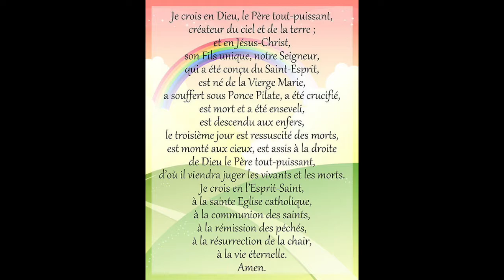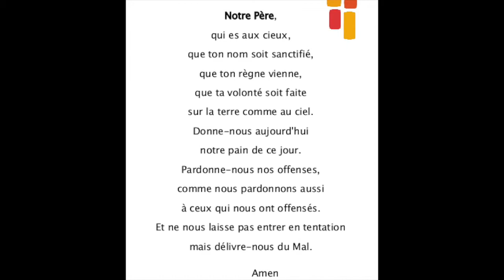9ème jour de la neuvaine à ND de la Prière de l'Ile Bouchard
Neuvième Jour de la neuvaine : Tout est accompli

Prières quotidiennes

1 Pierre 3, 9-11 : « Ne rendez point mal pour mal, ou injure pour injure ; bénissez, au contraire, car c'est à cela que vous avez été appelés, afin d'hériter la bénédiction. Si quelqu'un, en effet, veut aimer la vie et voir des jours heureux, qu'il préserve sa langue du mal et ses lèvres des paroles trompeuses, qu'il s'éloigne du mal et fasse le bien, qu'il recherche la paix et la poursuivre. »

Le chant terminé, la Dame bénit lentement la foule. Inclinées, les enfants se signent. La Dame et l’archange disparaissent. Le voile d’argent se replie en forme de boule, et la boule toute resplendissante sous la lumière du mystérieux rayon de soleil rentre dans le mur. Bientôt, le rayon de soleil disparaît à son tour. Monsieur le Curé, sortant de sa réserve habituelle, monte sur les marches de l’autel et dit à la foule que «  ce rayon de soleil est un rayon envoyé par la Sainte Vierge  ».

Notre-Dame de la Prière, continuez à nous bénir, à nous apprendre à bénir, à devenir pleins de gratitude pour les merveilles que Dieu fait dans nos vies.

Notre Père, 10 Je vous salue Marie, Gloire au Père

La « Dame » de L’Île-Bouchard s’est rapprochée de ses enfants pour leur montrer son amour attentif et vigilant, inconditionnel et surtout si puissant ! Rien ne méritait cette prévenance pour ce petit bourg français, pour ces quatre fillettes semblables à bien d’autres, pour ce pays en grande difficulté… Ici, tout a la gratuité de l’amour. La « Dame » ne sait que faire cela, ne veut et n’aime que faire cela.

Prière

O Vierge Immaculée, le 8 décembre 1947, alors que la France était en grand danger, vous avez manifesté votre douce présence à quatre petites filles de l’Ile-Bouchard.
Nous vous prions encore aujourd’hui pour la paix dans notre pays et dans tous les pays. Vous avez promis du bonheur dans les familles, aujourd’hui si menacées.
Apprenez-leur, ô Marie, l’importance de la prière des enfants, le sens religieux de la vie, la fidélité, la tendresse et la miséricorde.
Vous avez demandé de prier pour les pécheurs. Que notre prière – particulièrement le chapelet- et l’offrande des sacrifices de chaque jour, leur obtiennent la Foi et l’Espérance, afin que notre monde malade soit transformé selon le plan d’amour de Dieu.
Notre-Dame de la Prière, vous avez regardé les Prêtres avec tendresse, suscitez les vocations dont l’Eglise a tant besoin pour témoigner de l’Amour incommensurable du Christ pour les hommes. Amen